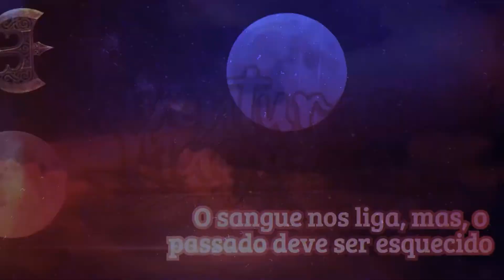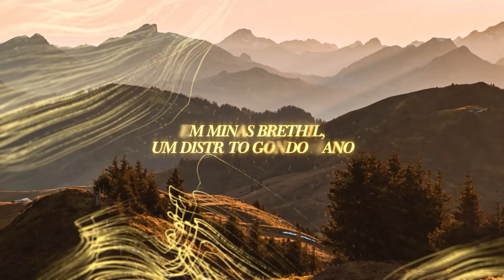The One Ring ☘ RPG de O Senhor dos Anéis ☘ Parte 24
O ano é 2980 da Terceira Era, onde Torteck, um Anão de Durin interpretado por O'Neill, Nirah, um Ranger do Norte interpretado por Pedro, e Idril, uma Elfa de Lindon interpretada por Rê, vão iniciar sua jornada em Minas Brethil, um distrito gondoriano no alto Lebennin.